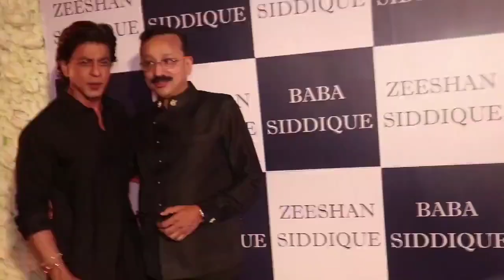Superstar Shah Rukh Khan at Baba Siddiqui Iftar Party | Star Celebrity